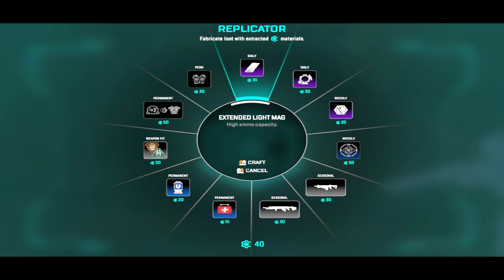Past stream Vod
Having fun streaming although i don't talk i will get used to it day by day probably -- Watch live